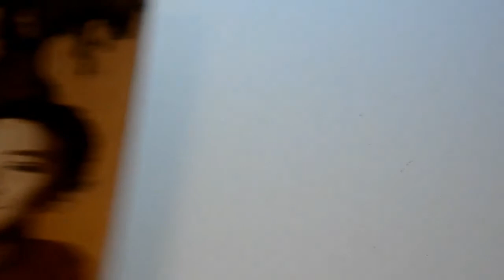16 Finishing - Varnishing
Several methods for varnishing marquetry :
- Varnish and encaustic
- Polyurethane varnish
- French polish
- Spray varnish